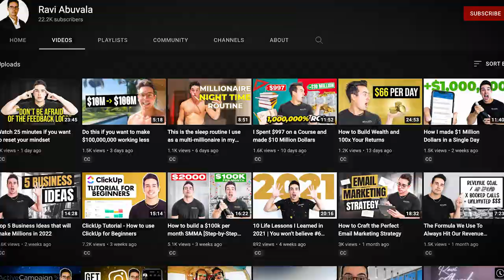Confronting the One Thing That is Keeping You Stagnant in Business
💰 [Coaches, Agencies, And Online Service Providers] Let Us Build You The Same System That Has Generated Us 13,208+ Sales Calls

📩 Join 60,000+ learning how to design, systemize, and realize their greatest life

Welcome to the Ravi Abuvala show. Where we show you how to build a business that produces cash without you. So you can live the life you deserve.

Break Through Revenue Bottlenecks in your Business | Ravi Abuvala & Kevin Chemidlin of Grow the Show

In this episode, Ravi sits down with Kevin Chemidlin founder of Grow the Show, a Podcast Accelerator that helps people grow their podcast from 0 listeners to thousands.

Have you ever been stuck in your revenue? Kevin hired more people, invested in ads, and was hitting good numbers, but his business didn't grow past a certain point. By the end of this podcast, Kevin got the exact framework needed to solve this bottleneck and as of Feb 25th, 2022 Kevin just hit his first $100,000 month in business.